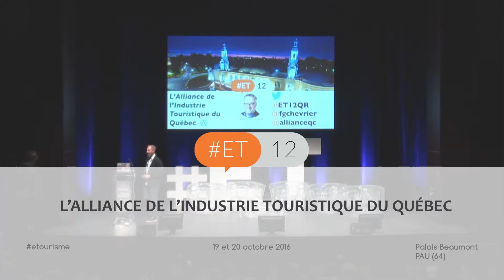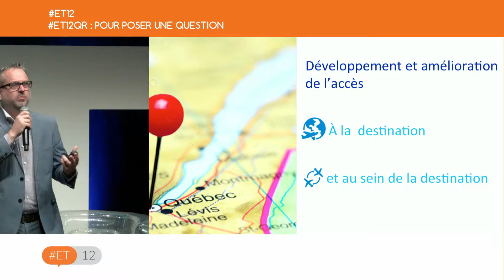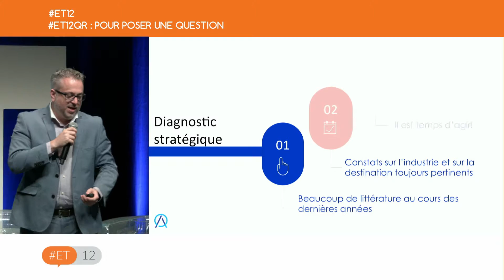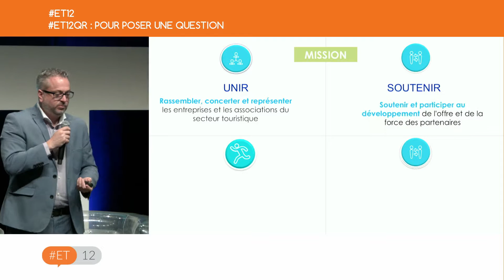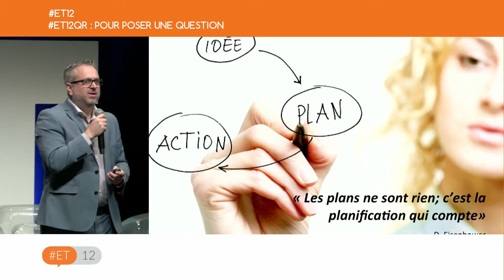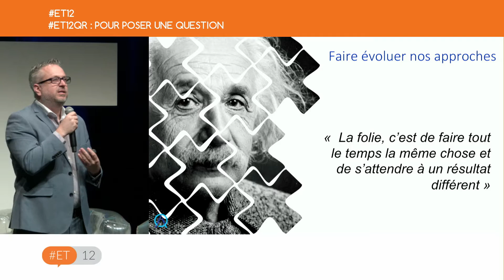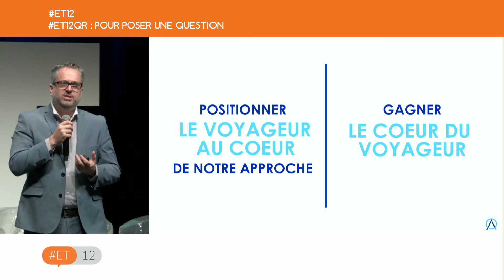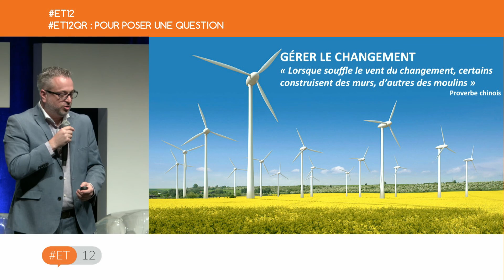ET12 - L’ALLIANCE DE L’INDUSTRIE TOURISTIQUE DU QUÉBEC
L'Alliance de l'Industrie Touristique du Québec, par François-G Chevrier
En fusionnant les 22 Associations Touristiques Régionales, les 19 Associations Touristiques Sectorielles ainsi que l'Association Québécoise de l'Industrie Touristique, la Province du Québec scelle un partenariat public-privé qui devrait faire date!